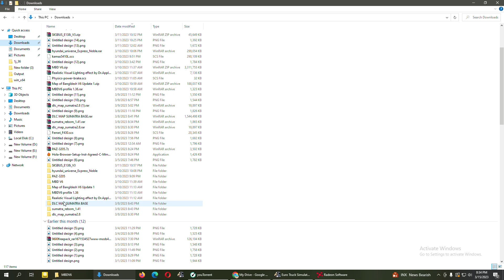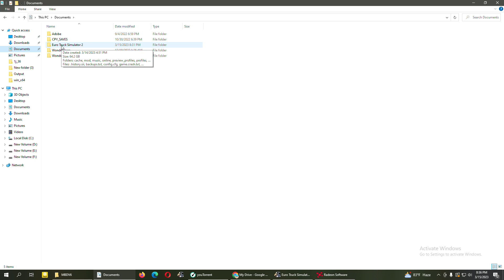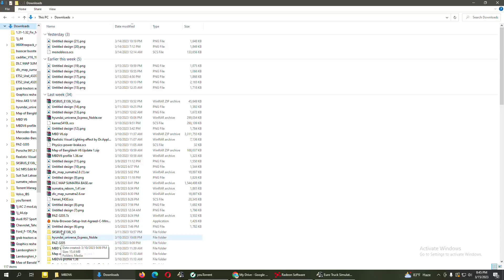MAP OF BANGLADESH V6|কেন বারবার গেম বন্ধ হচ্ছে আর বাস আকাশে উড়ছে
আজ আমারা দেখবো কিভাবে MAP OF BANGLADESH V6 সমস্যা  গুলা সামধান করলাম  । তোমরা ইন জয় করবা।।